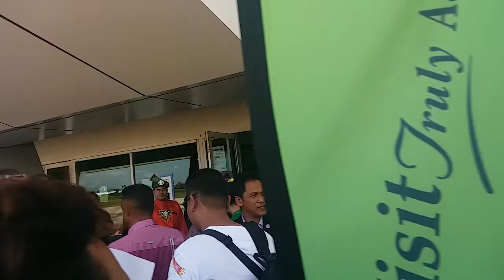Sambutan Pelancong Sempena Visit Malaysia 2020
1 Jan 2020, Bandar Melaka - Program sambutan pelancong sempena Visit Malaysia 2020 oleh YB Muhammad Jailani Khamis, EXCO Pelancongan, Warisan dan Kebudayaan Melaka dan En Zairi Suboh, Pengurus Besar Tourism Melaka di Lapangan Terbang Antarabangsa Melaka.